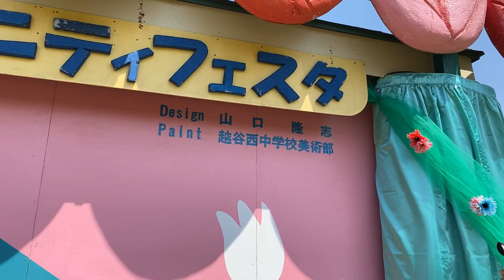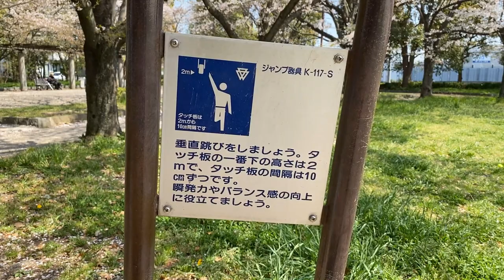咲いた♪咲いた♪出羽公園のチューリップ♪桜吹雪が目に入らぬか⁈タンク☆ポップ（wakko kakkun）日本武道館への道！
出羽公園にチューリップを見に行きました。
桜の時期と重なってとても綺麗でした。

【出羽公園】
昭和63年から開園した公園で、広さは9.2ヘクタール（平成19年4月現在）です。
　多目的広場（野球場）、冒険広場、相撲場、体育館、憩いの広場、ゲートボール場、テニスコート、児童広場、池などがあります。また、いろいろな遊具があり、子どもたちの絶好の遊び場となっています。
　他、3月末から4月にかけて桜が満開になります。出羽公園では、毎年4月にチューリップフェスタが開催されます。
　地域の方・小学生・中学生が大切に育てたチューリップの鉢植えを出羽公園に一堂に集め、池に水耕栽培で育てたウォーターチューリップを浮かべたりするなど、巨大チューリップガーデンを観賞できます。

【所在地】
埼玉県越谷市七左町4-222

・東武伊勢崎線（スカイツリーライン）新越谷駅・ＪＲ武蔵野線南越谷駅西口から「七左七丁目行」のバスで、終点下車、徒歩約2分
・東武伊勢崎線（スカイツリーライン）越谷駅西口から「県民健康福祉村行」のバスで、「出羽小学校前」で下車、徒歩約7分

駐車場あり（144台）

2018年10月KYGPよりマキシシングル「金のなまず・旅立ちの唄」発売。
2018年11月KIDレコードよりファーストアルバム「てくてく」発売。
2019年9月「デビュー3周年アニバーサリーLIVE」を埼玉県草加市・獨協大学前「Live&Song Crystal」にて開催。

2021年に5周年を迎えるタンク☆ポップの「5周年アニバーサリーLIVE」は日本武道館で開催します！
日本武道館での「5周年アニバーサリーLIVE」へ向けてタンク☆ポップの意気込み、行動をこちらのチャンネルで報告していこうと思います。
応援して下さる皆様、これから出会う皆様と一緒に日本武道館に向かってGo！

kakkun
wakko